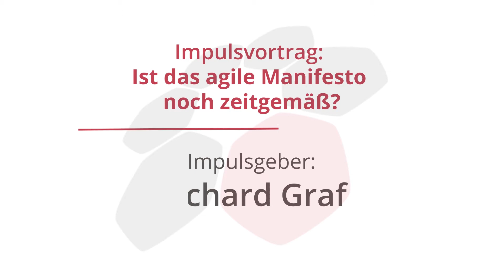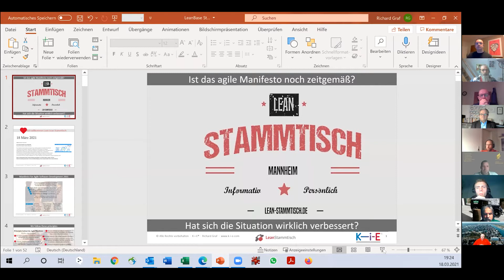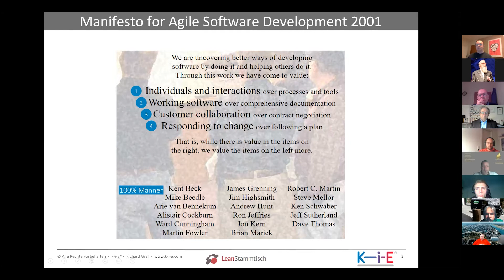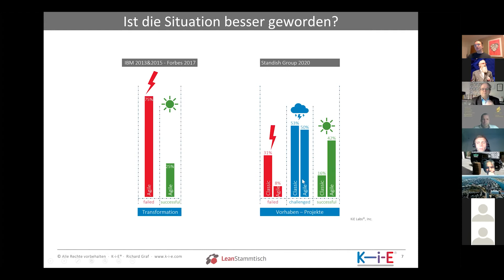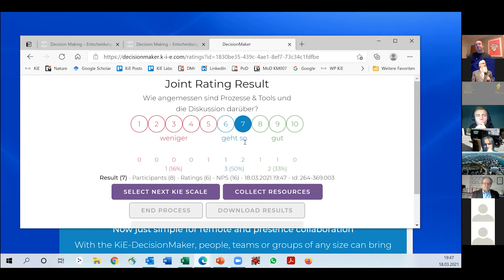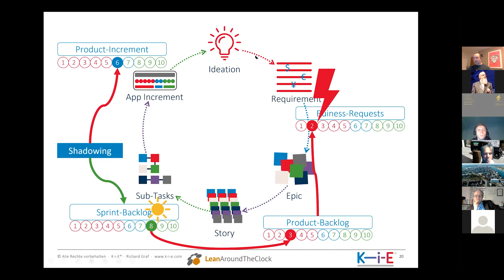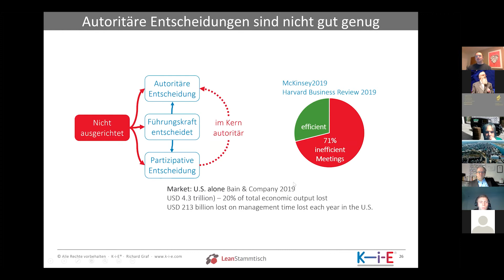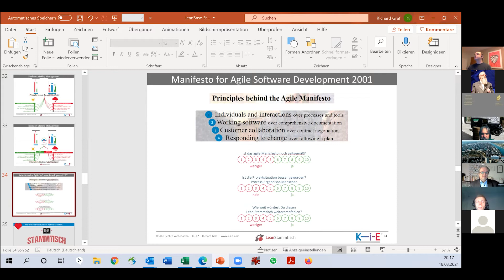LeanStammtisch Mannheim "Ist das agile Manifesto noch zeitgemäß?"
Impulsbeitrag von Richard Graf.
Hintergrund:

Das „Manifesto for Agile Software Development“ gab „Working software“ eine höhere Priorität über „comprehensive documentation“. Tatsächlich verbesserte sich die Situation mit nutzloser Dokumentation, jedoch wird in vielen agilen Vorhaben die notwendige Güte der Information nicht an die Bedürfnisse und Reife des agilen Umsetzungsteams angepasst. Die zu umfangreiche Dokumentation, die das Agile Manifesto begrenzen wollte, schlägt nun häufig in ein anderes Extrem um: „nicht gut genug“. Wie verhält es sich mit den anderen Polaritäten: „Individuals and interactions over processes and tools“, „Customer collaboration over contract negotiation“ sowie „Responding to change over following a plan“. Hat sich die Situation wirklich verbessert?